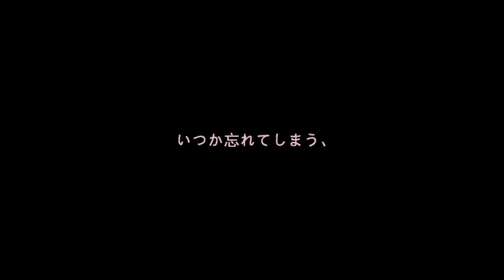Ice Cream Fever (2023) アイスクリームフィーバー - Movie Trailer - Far East Films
Starring: Riho Yoshioka (吉岡里帆), Serena Motola (モトーラ世理奈), Utaha (詩羽), and Marika Matsumoto (松本まりか).
Director: Tetsuya Chihara (千原徹也).